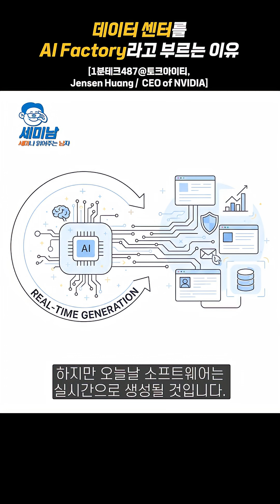데이터센터를 AI Factory라고 부르는 이유 [1분테크487@토크아이티]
게스트 : Jensen Huang / CEO of NVIDIA

2006년부터 2,000회이상 진행된 다양한 웨비나를 통해 국내외 최신 IT 기술을 확인하세요.